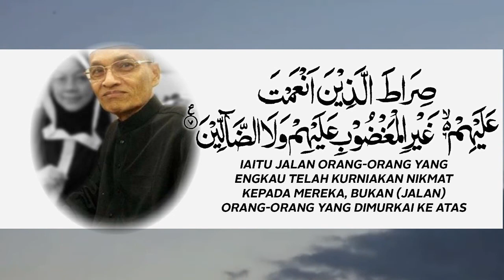SalamTakziah - Al Fatihah, Datuk Zainal Osman Mohd Zaifa Automobile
Inalillahwainaillahirajiun buat Datuk Zainal Osman Mohd (Zaifa Automobile) yang kembali ke rahmatullah pagi tadi. Difahamkan beliau meninggal dunia ketika di dalam perjalanan pulang ke Malaysia daripada Dubai. Jenazah dijangka tiba di Surau Seksyen 6 Shah Alam esok pada pukul 12.00 tengahari.

Kami bagi pihak PEKEMA juga ingin menyampaikan salam takziah kepada isteri Allahyarham iaitu Datin Anita Rafar dan ahli keluarga yang lain. Semoga roh beliau ditempatkan di kalangan orang-orang yang beriman. Al- Fatihah